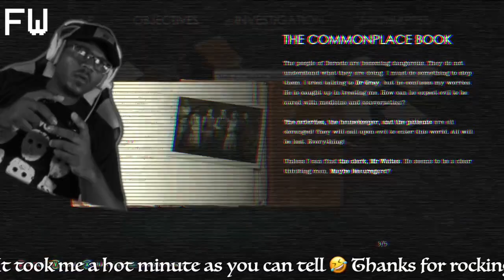ALONE IN THE DARK - EVERYONE IN DERCETO MANOR ARE SUSPECTS!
This game is coming to an end very soon!